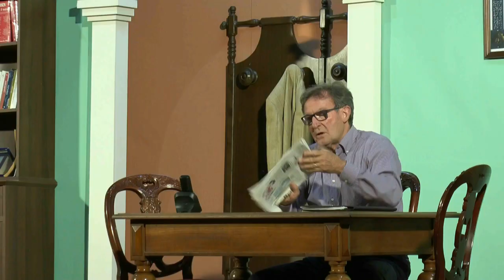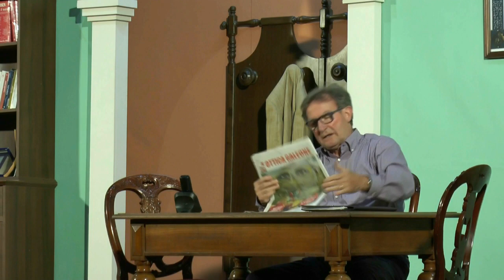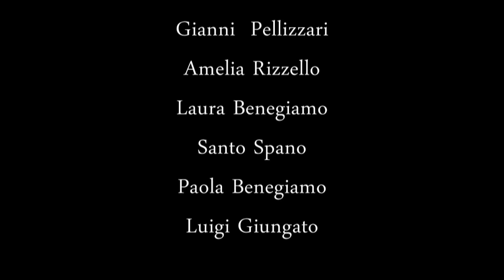COMMEDIA: "IL PROFUMO DI MIA MOGLIE"